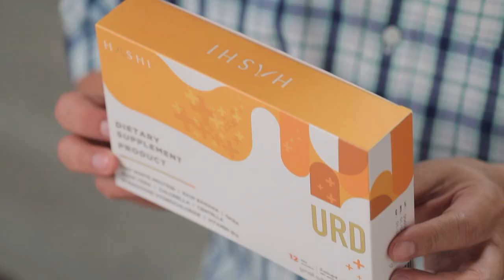เต็มปากเต็มคำ (กระเจี๊ยบเขียว) กระเจี๊ยบกรอบ / กระเจี๊ยบผัดกะปิกุ้งสด l EP.166 (2/3)